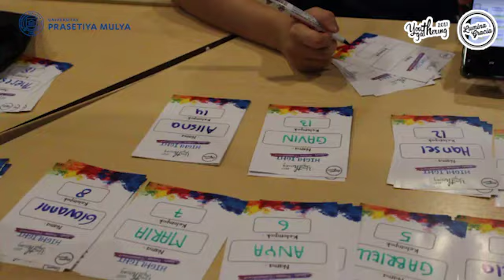Youth Gathering 2017 - Highlight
Youth Gathering 2017
Highlight - Goal. Process. Commitment.
Camp David, Puncak. 3-5 November 2017.

PD Lumina Gracia - Universitas Prasetiya Mulya